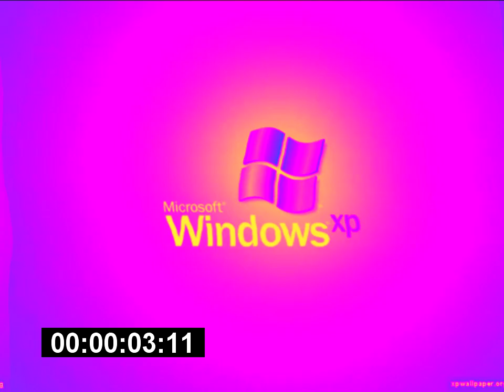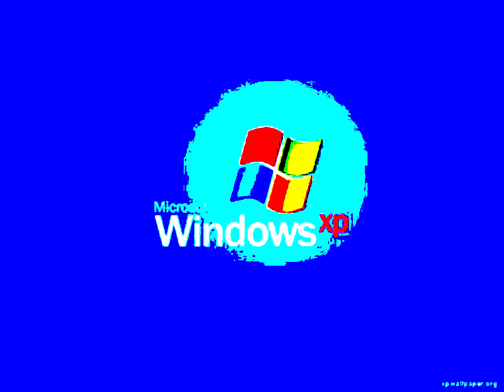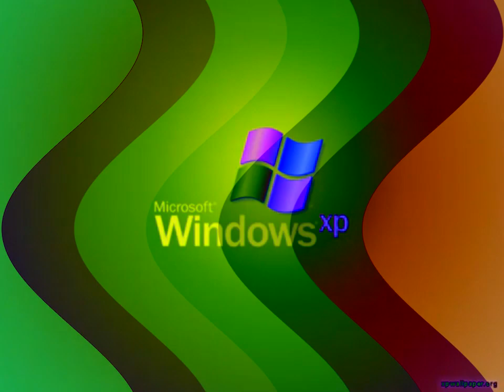Windows XP Effects 8 (My Seventh Preview)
Made today on November 29, 2019, 11:12:38 pm to 11:17:39 pm

Here is a compilation of Microsoft Windows XP effects in my seventh preview.

A list of Sony Vegas Pro effects with links to tutorial video:

1 (0th). Neutral